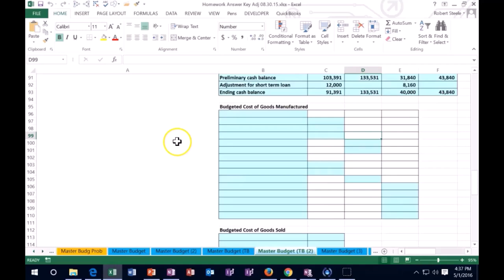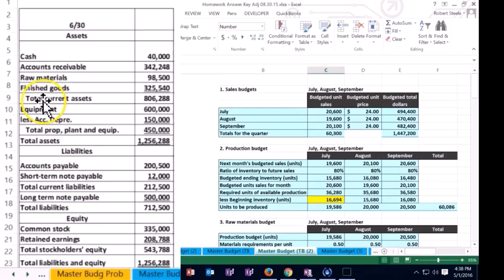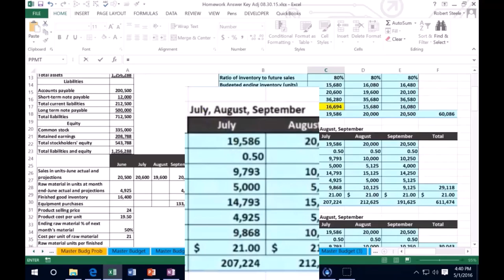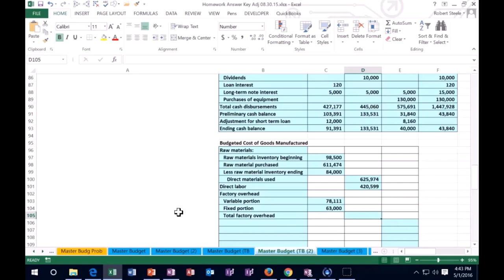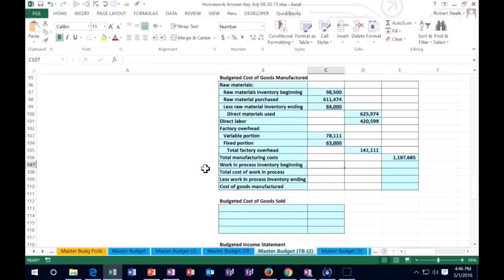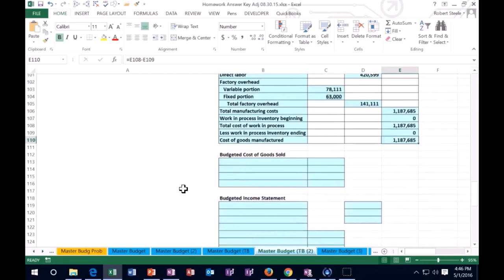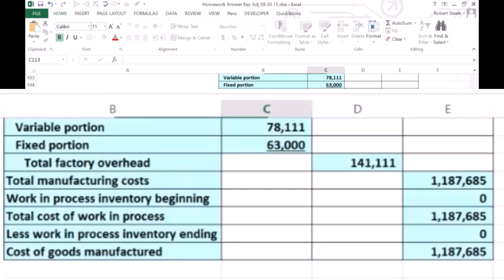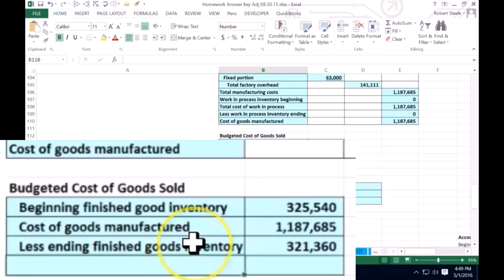Presupuesto maestro, costo del bien fabricado y costo de los bienes vendidos 240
Presupuesto maestro, costo del bien fabricado y costo de los bienes vendidos
Contabilidad Gerencial